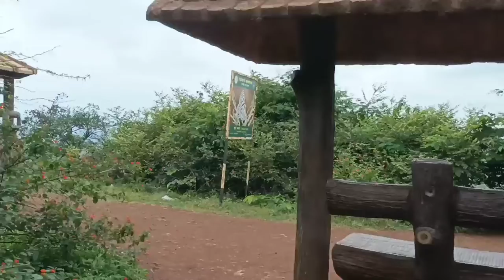श्री क्षेत्र दंडोबा मंदीर |dandoba hills miraj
Hii friends,

I'm Creation's shorts  from Miraj. I have started this channel recently.im trying to Show the different type of places for travel,picnic,ride.

Dandoba Hills is a very Narurefull place.its specially known for Tracking and Lord Shiva Temple. Dandoba Hills is 30 k.m. from Miraj. A big Festival is Mahashiv-Ratri and Shravan Somvaar. Which is famous festival of Lord Shiva's in Hindu Religion.

All videos contains the information about that particular spot which will helps you to save your time and money. i'm trying my best to give you best of my best.please stay connect with me and also support me.